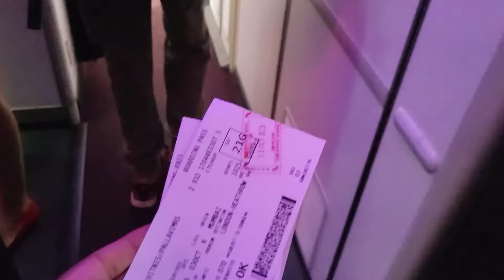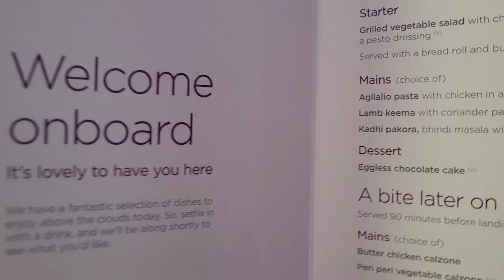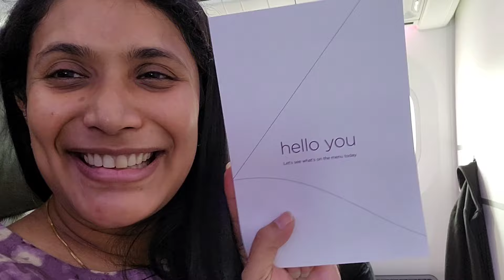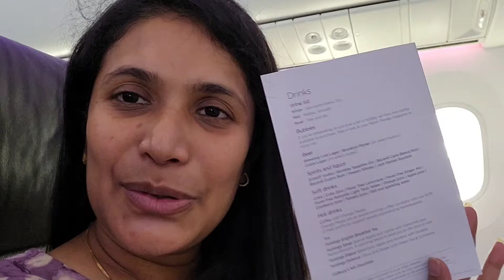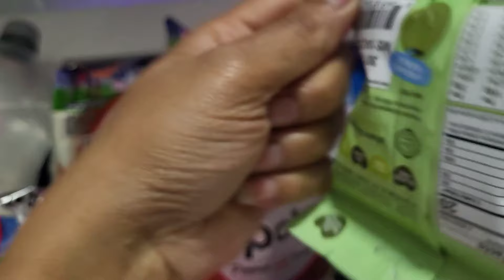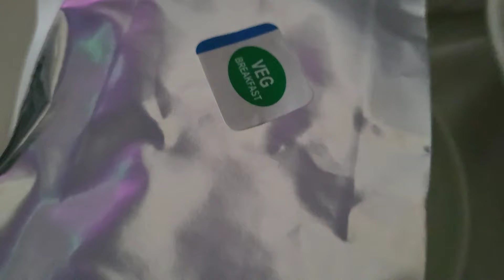India to UK|Toddler Must Have During Flight Journey|Virgin Atlantic Premium Class Flight Experience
// Music Credit -
Musician: Xuxiao